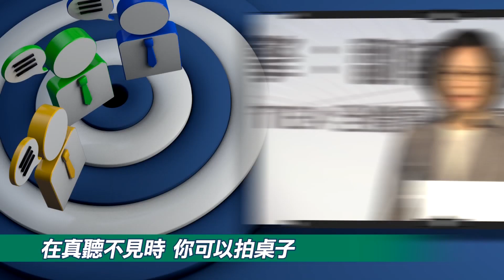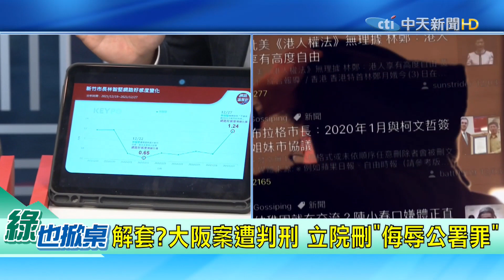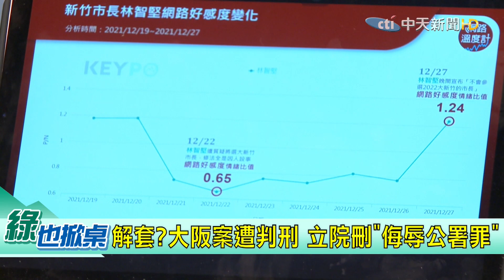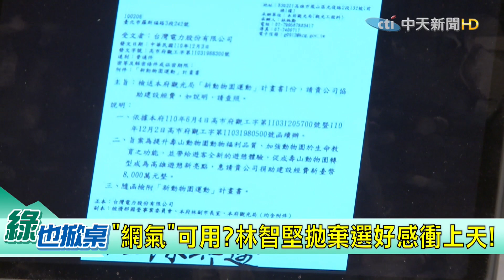【綠也掀桌上集】NCC擬修法 網路禁言令?!郭正亮預測:修法不會過!竹竹併邏輯混亂 提案恐胎死腹中 民進黨賠上新竹市長寶位 恐"雙殺"? @中天新聞CtiNews 20211229 完整版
【綠也掀桌】►｜前立委 郭正亮

掀桌重點:
►NCC擬修法 網路禁言令?!郭正亮預測:修法不會過!竹竹併邏輯混亂 提案恐胎死腹中 民進黨賠上新竹市長寶位 恐"雙殺"?
►綠野仙蹤是童話故事，但現在民進黨政府是在編故事＆講鬼故事
►過去堅守信念，追求自由民主的前輩，看到現在的政府…
    氣到""""""""""""""""""""""""""""""""綠也掀桌""""""""""""""""""""""""""""""""啦!
✓許甫主播節目表
•週三​​​​《綠也掀桌》
•週五《論文門開箱》
⇝都在下午一點！